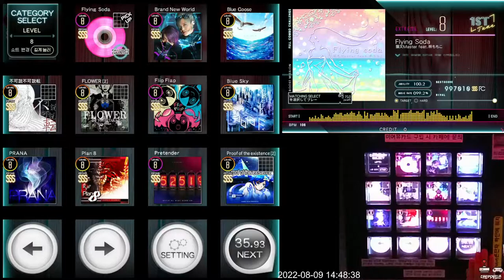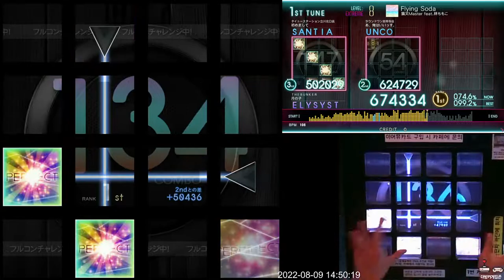[Jubeat Ave.] Flying Soda EXT 998k FC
Lv. 8
Locaion: The Bunker Gamezone
Player: ELYSYST